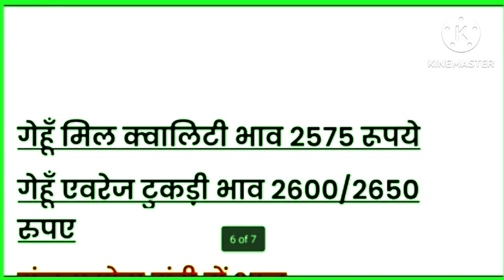गेहूं का भाव | 02 नवम्बर 2023 आज गेहूं कीकीमतों में आई तूफानी तेजी | Gehu ka Bhav,Wheat rates today,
गेहूं का भाव | 02 नवम्बर 2023 आज गेहूं की
कीमतों में आई तूफानी तेजी | Gehu ka Bhav,
Wheat rates today,
गेहूँ खरीद की अवधि को 20 मई तक बढ़ाया गया,
गेहूं को लेकर सरकार का बड़ा ऐलान, 2 नए नियम लागू, gehu ka
bhav kab badhega, gehu ka bhav aaj ka, गेहूँ का भाव 21
अप्रैल 2023| गेहूँ के भाव में तूफानी तेजी देखें भाव, Gehu ka
Bhav,Wheat rate today, गेहूँ का भाव 04 अप्रैल 2023 | गेहूँ के
भाव में तूफानी तेजी देखें भाव, Gehu ka Bhav,Wheat rate
today
the knowledge guru mandi bav
[गेहूं का रेट आज का 2023] गेहूं की नई फसल की आवक शुरू, गेहूं
भावों में आई चमक – Gehu ka bhav today
[गेहूं का रेट आज का 2023 ] गेहूं मंडी बाजार की जानकारी- gehu
ka bhav today
गेहूं का रेट today up 2023 | गेहूं का रेट आज का | गेहूं का रेट
today | आज का मंडी भाव 2023 | आज का मंडी का भाव | gehu
ka bhav | आज गेहूं का भाव | गेहूं का रेट 2023 | गेहूं का मंडी भाव
18 अप्रैल 2023 गेहूँ के मंडी भाव आज वाले
गेहूं की आज की ताजा खबर ?
gehu bhav today maharashtra
aaj ka gehun ka bhav
aaj ka gehu ka bhav batao
aaj ka qenhu rate
गेहूं का रेट आज का
गेहूं का रेटगेहूं भाव
गेहूं का भावगेहूं के भाव
गेहूं का भाव क्या है
गेहूं क्या भाव है
गेहूं का भाव आज का
गेहूं का भाव 2023
गेहूं मंडी भाव
गेहूं का भाव बताइए
गेहूं का भाव बताओ
gehu ka bhav aaj ka
gehu mandi bhav
aaj ka gehu anaj mandi bhav
aaj ka ratlam mandi
gehu ka bhav
gehu ka bhav mp
gehu ka bhav today mp
aaj ka genhu rate
aaj ka gehun ka rate
गेहूँ का भाव आज का आज का
गेहूं का भाव जयपुर मंडी
धन्यवाद
जय जवान
जय किसान